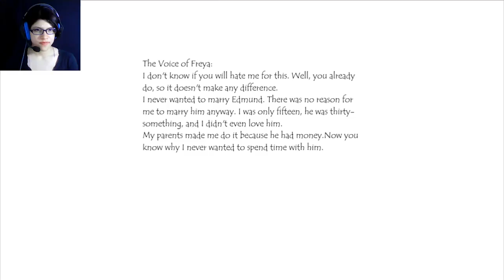I GOT ATTACKED!~ Enola Gameplay | Part 2